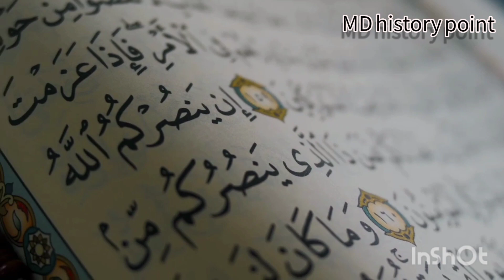واقع حضرت سلیمان علیہ السلام جب آپ نے تمام جانوروں کی دعوت کی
Friends, today we will tell you a famous incident of Hazrat Sulaiman (peace be upon him) when he (peace be upon him) invited all the animals